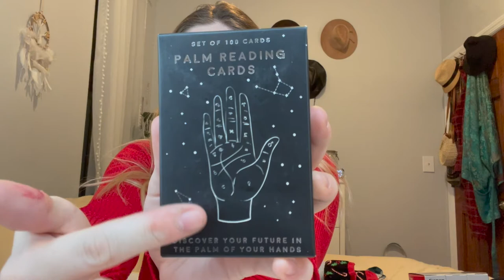What I Got For Christmas 2021! | Nichole Currier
My first video post Vlogmas! Come see what I got for Christmas this year!

If you're reading this, comment where you're celebrate NYE!